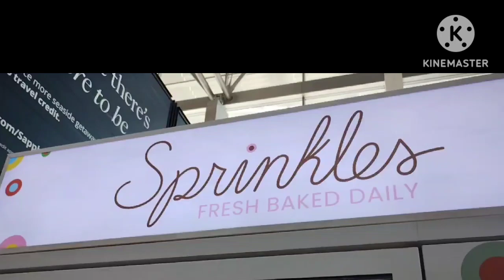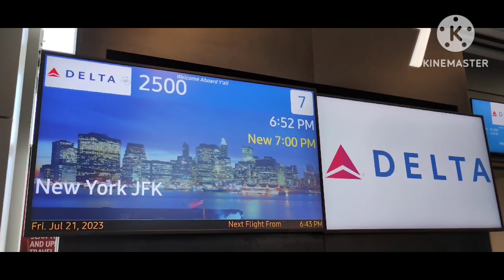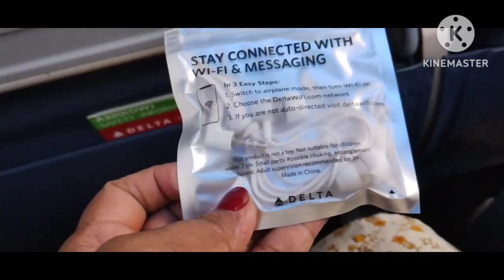From Austin Bergstrom international airport to Newyork city👍🏽